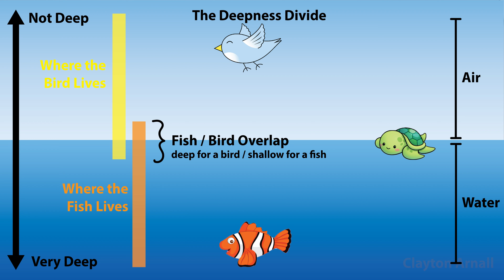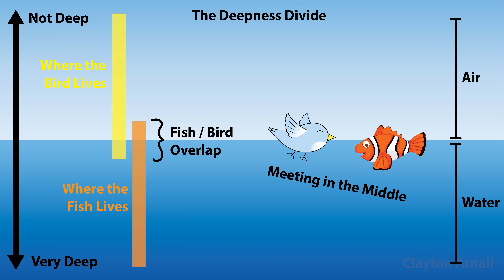Why People Might Not Get You - The Deepness Divide - INFJ Perspective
Welcome to episode 1 of 'Clayton Gets Deep While Sitting on a Comfortable Chair'. I've been doing a lot of thinking lately about  how a deep thinker can communicate with somebody who just isn't naturally as deep. I've come up with an analogy that helped clarify the situation for me.

Clayton is an INFJ that likes to get deep. Have a questions? Post it in the comments.